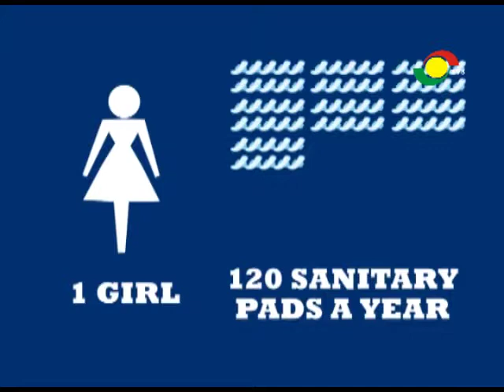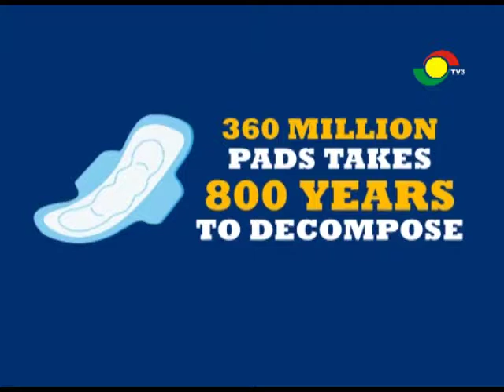Sanitary waste management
Tons of non-compostable sanitary pad make its way into sewage systems, landfills, fields and water bodies posing huge environmental and health risks.

Safe technologies and interventions to dispose of or treat menstrual waste are nonexistent in Ghana.